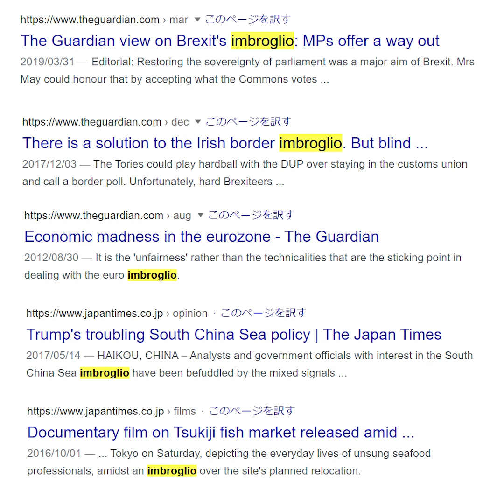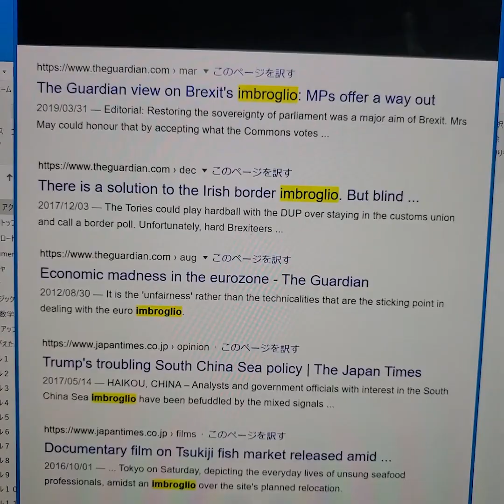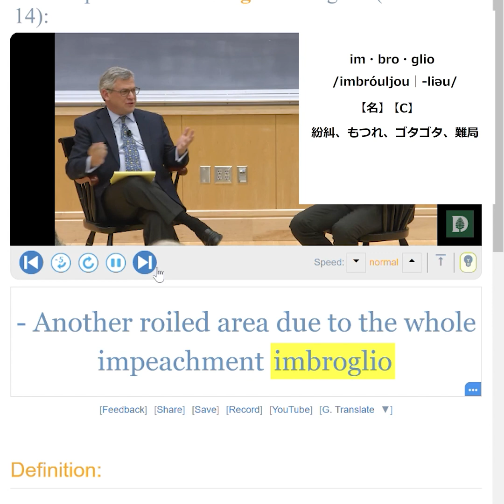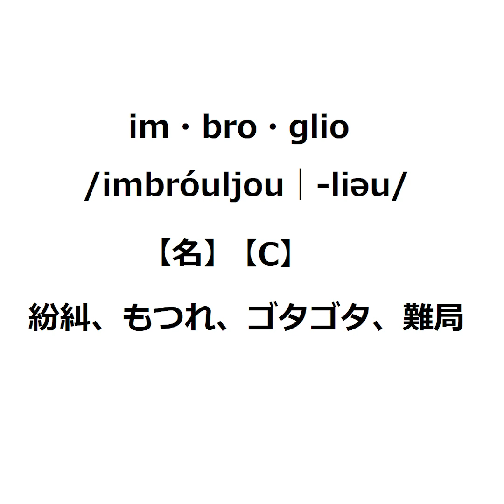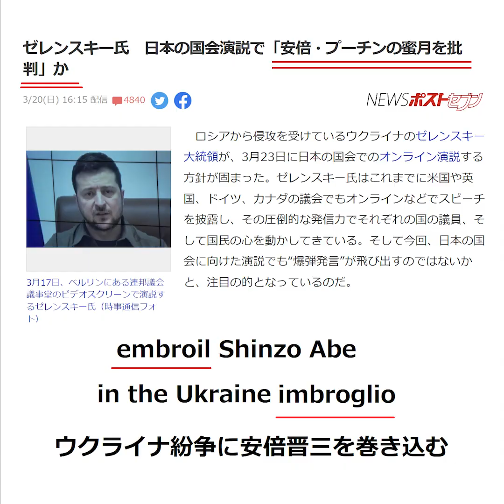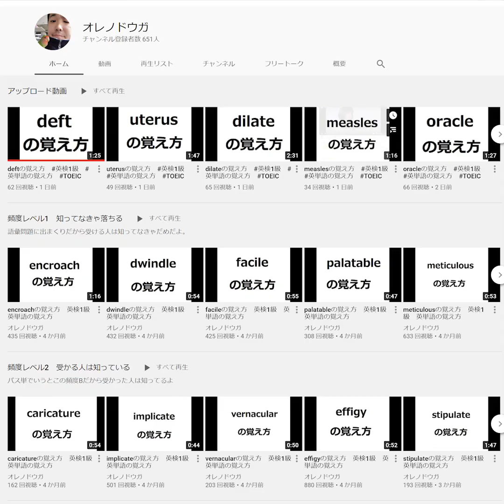imbroglioの覚え方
23000語レベルだよ
単語を実際に使ってるシーンをみたいなら↓

海外新聞記者がどう使ってるか確認したい人は↓
newsweekで